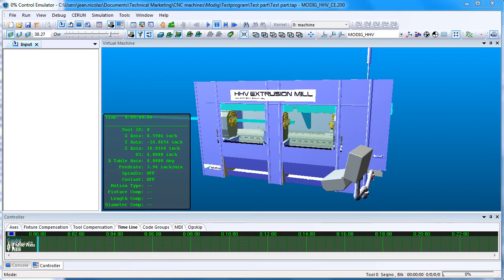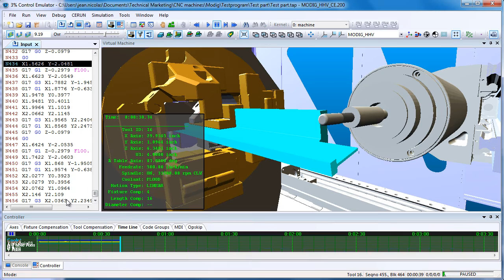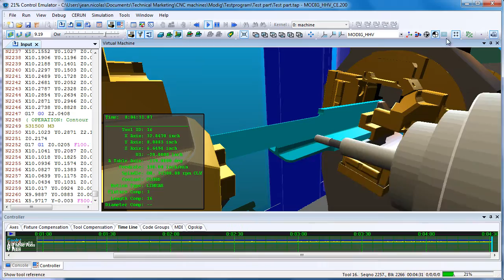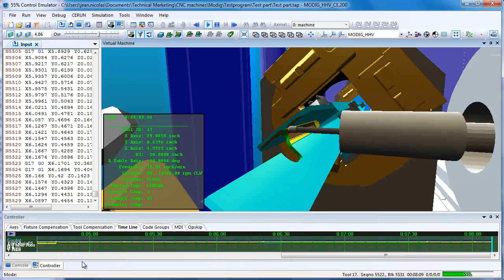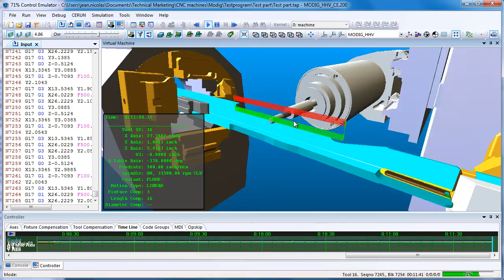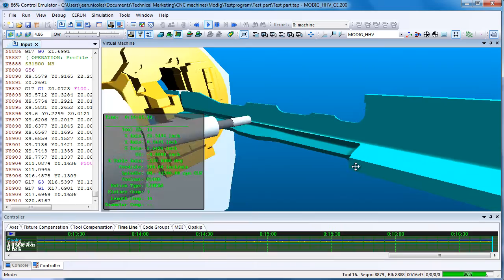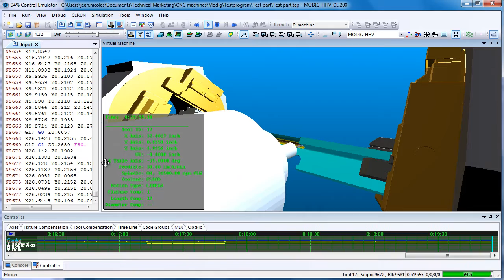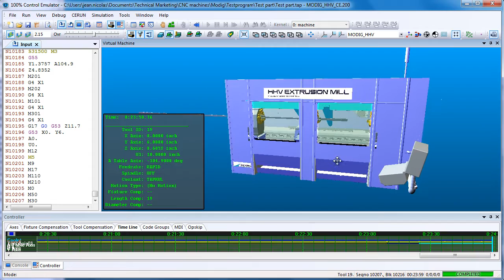ICAM CNC Post-Processor & Simulator | MODIG HHV Extrusion Mill CNC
Here's a look at a cutting-edge MODIG HHV Extrusion Mill CNC being driven by ICAM's powerful custom Post-Processor & GCode Simulator.

ICAM offers a complete collection of custom-tailored CNC Post-Processor, Simulation & Optimization Solutions that support all CNC Machine/Controller Pairings and are compatible with all major CAD/CAD Systems including CATIA, Siemens NX CAM, Mastercam & many more.